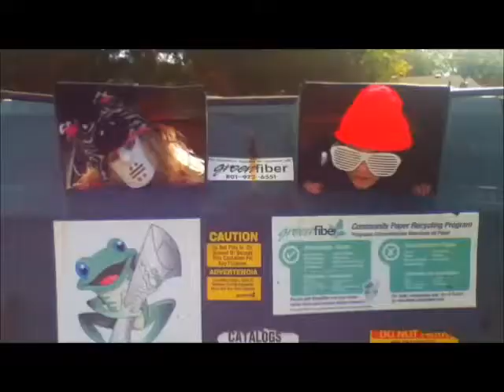Jingle Bells PARODY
Also, comment what you want to see me do in my next video!

Starring:
Aimee Preece
Veronika Rimmer
Autumn Riddle

Veronika's Instagram: its_veronikaaa

Aimee's Instagram: aimeepreece_